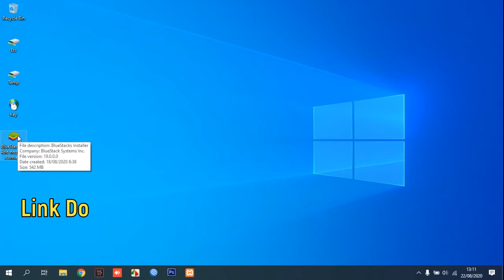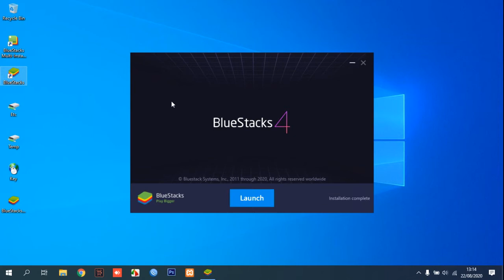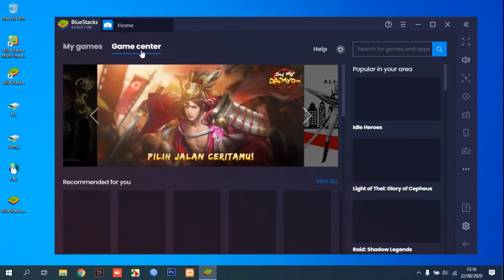How to Install BlueStacks Offline Installer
Tutorial How to Install BlueStacks Offline Installer.